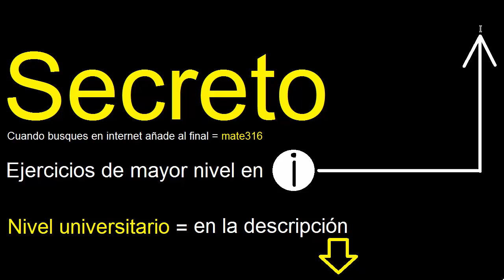(3x-2y)2 , resolver (3x-2y)^2 desarrollar binomio al cuadrado (a-b)2 (a-b)^2